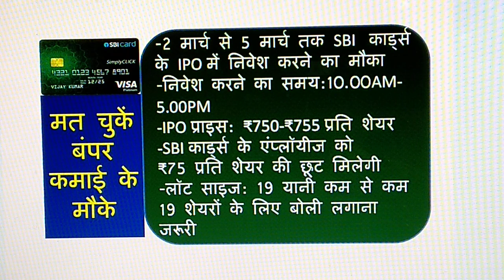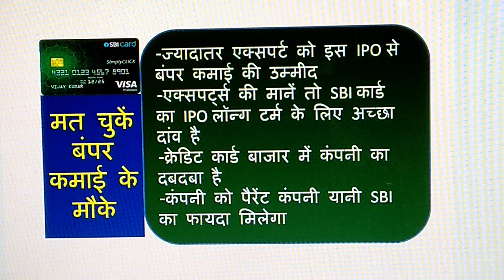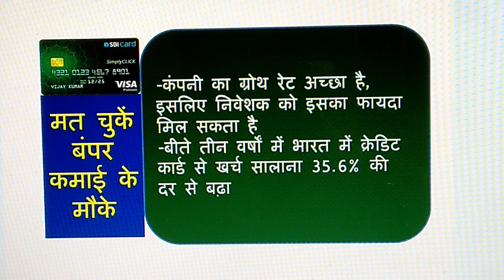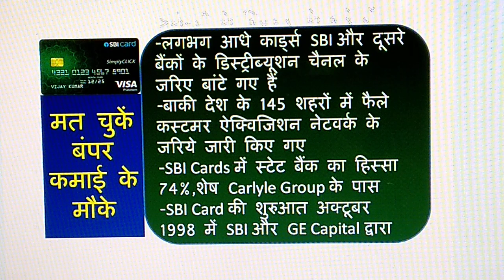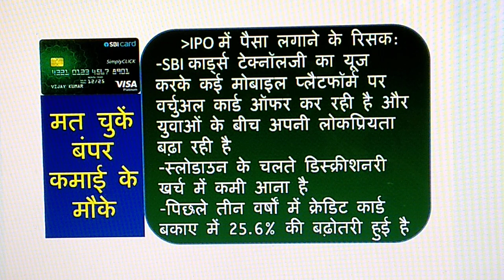मालामाल बनाने आ रहा है SBI Cards का IPO: जानें डीटेल्स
शेयर बाजार से पैसा बनाने के लिए नीचे  दिए गए लिंक पर क्लिक करें-

हाल ही में आए IPO जैसे कि IRCTC, उज्जीवन और CSB बैंक से पैसा बनाने का मौका नहीं मिला है, तो SBI Cards के IPO से आप पैसा बना सकते हैं। बाजार के एक्सपर्ट की मानें तो निवेशकों को इस IPO में पैसा लगाकर बंपर कमाई कर सकते हैं। इस एपिसोड में SBI Cards के IPO की डीटेल्स बता रहा हूं।

-Video on Gold, Gold Investment; सोना, सोने में निवेश पर वीडियो